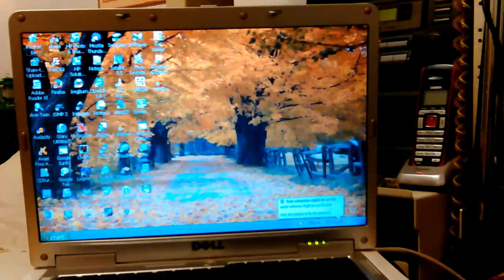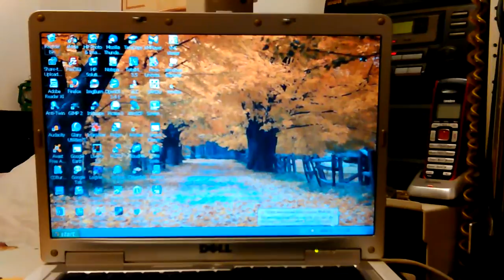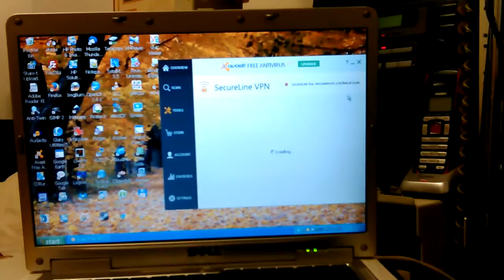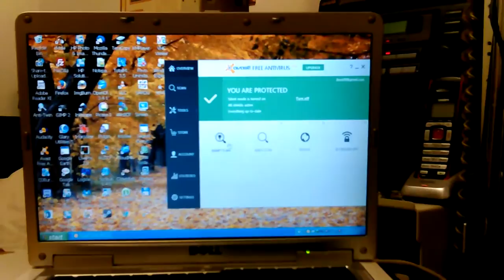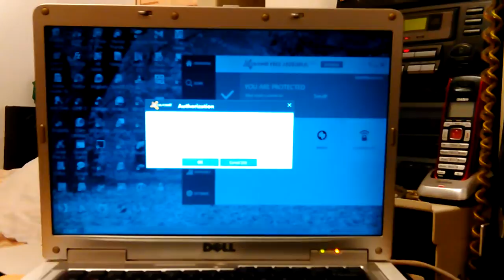VID_20160903_050159.mp4 Don's Computers Phones and Software How To and info Don Bishop